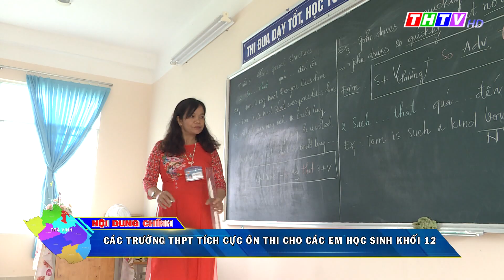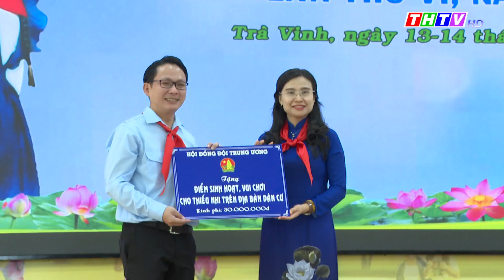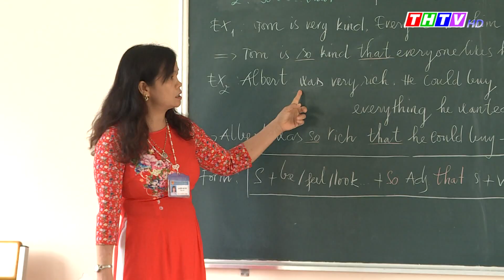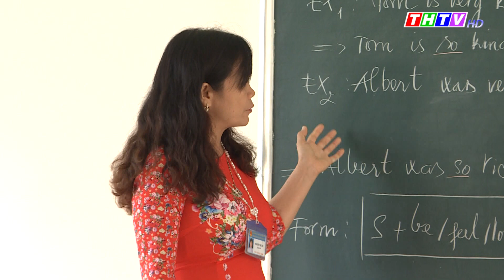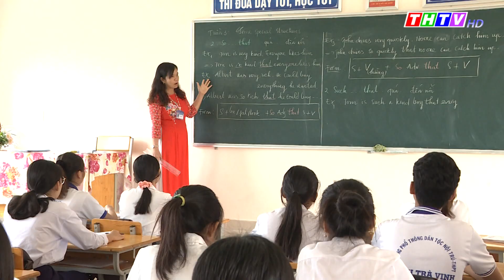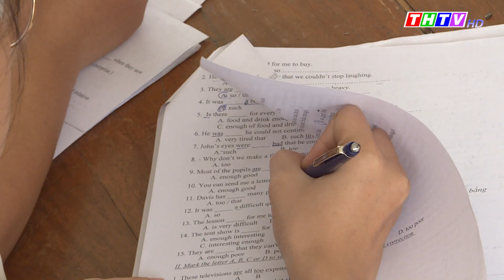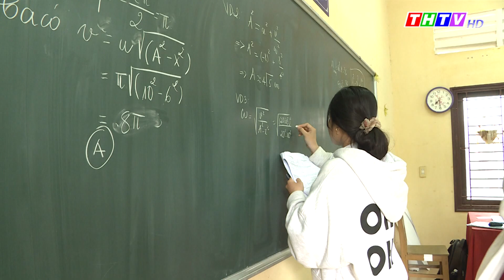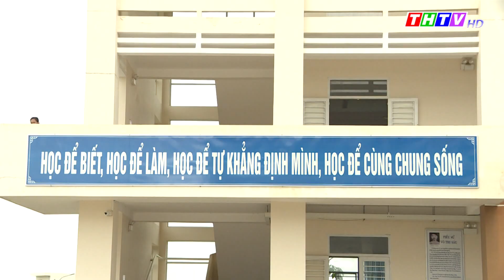Thời sự Thứ Tư, ngày 15/7/2020